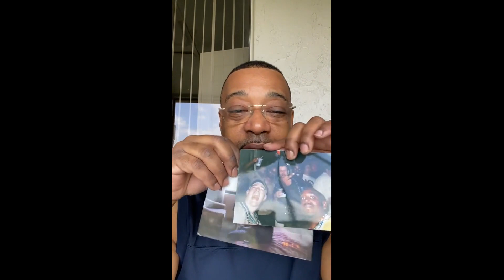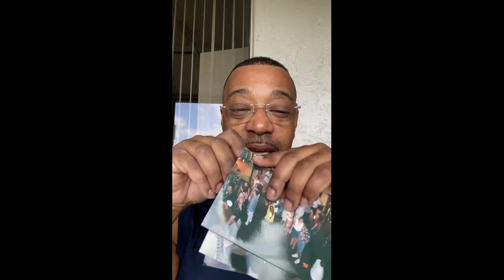Al Tribute video, Version 2- 50 Years and going